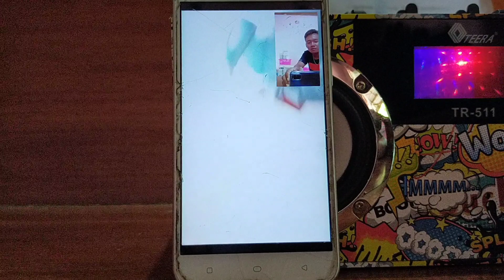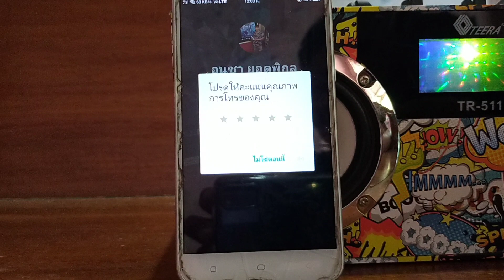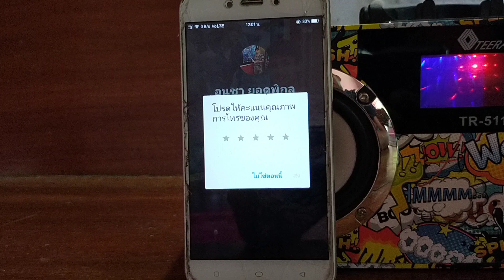เสี่ยนุโดนเมียซ้อม55555โทวีดีโอมาผมช่วยไม่ใด้เด้อ